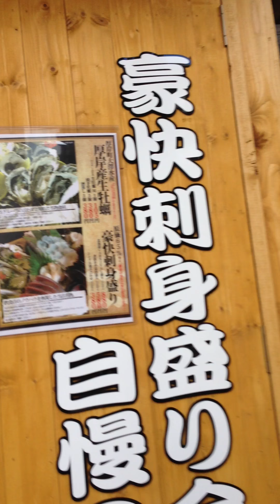噂のPorocleで何か怪しいBlueLaneを走る